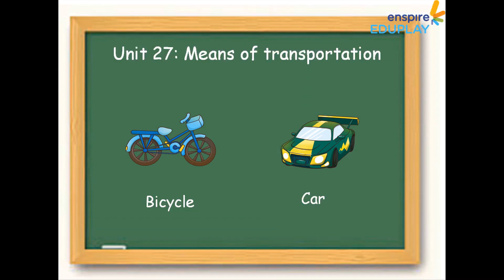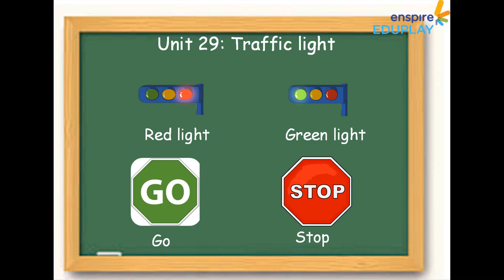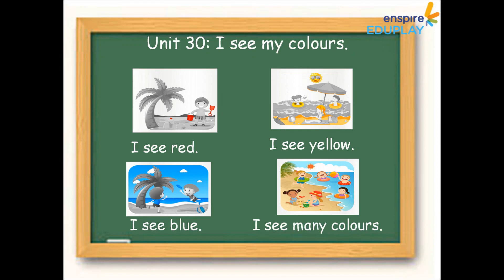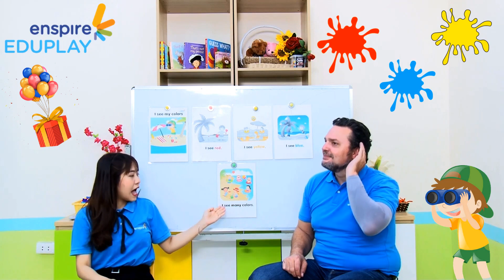Bé học tiếng anh online cùng bài hát "The vehicle song" và ôn tập từ vựng về giao thông | Enspire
Chào các bé! 🌟 Hôm nay, chúng ta sẽ cùng nhau học tiếng Anh qua bài hát vui nhộn "The Vehicle Song"! 🚗🚂🚌
Trong video này, các bé sẽ khám phá các loại phương tiện giao thông như xe hơi, tàu hỏa, xe buýt và nhiều hơn nữa qua giai điệu dễ nhớ và hình ảnh sinh động. Chúng ta sẽ cùng hát và học từ vựng tiếng Anh về giao thông một cách thật vui vẻ! 🎵🚀
Video này rất phù hợp cho các bé mầm non, giúp các bé vừa học từ vựng về các phương tiện giao thông vừa thưởng thức âm nhạc vui tươi. Hãy chuẩn bị tham gia và học tiếng Anh một cách thật hứng thú nhé! 🌈
📌 Đăng ký và nhấn vào nút chuông để được nhận thông báo video mới nhất và không bỏ lỡ các bài học tiếng anh cho trẻ thú vị ngay tại đây nhé
THAM KHẢO THÊM CÁC VIDEO HAY KHÁC CỦA ENSPIRE ENGLISH:
👉 Các giờ học thú vị của trẻ với giáo viên Enspire
🌱 TÌM HIỂU CÁC KHOÁ HỌC TIẾNG ANH CHO TRẺ EM TẠI ENSPIRE :
Enspire Academy - Nâng cánh trí tuệ Việt vươn xa.
Học viện anh ngữ hàng đầu cho trẻ em tại Việt Nam.
Địa chỉ:
► HÀ NỘI: 80A Láng Hạ, Đống Đa, Hà Nội
► HẢI PHÒNG: Tòa nhà HT BUILDING, ngã 5 Lạc Viên, Ngô Quyền, Hải Phòng
► BẮC NINH: Số 39 Lý Thái Tổ, P. Võ Cường, TP. Bắc Ninh
© Bản quyền thuộc về Enspire